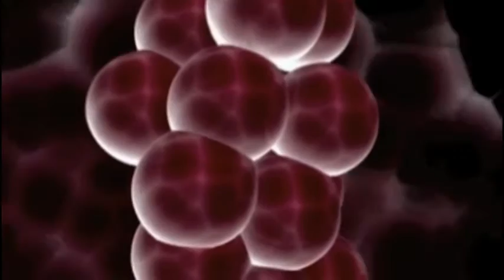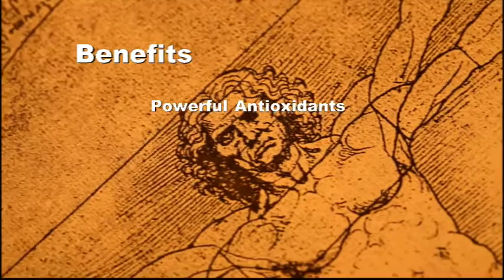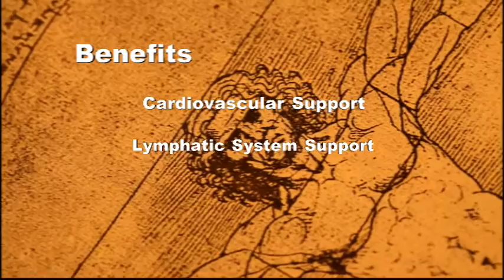Humic and Fulvic Nature's Miracle Molecules Review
Informative review of Humic and Fulvic, Natures Miracle Molecules, by Mother Earth Labs providers of the highest quality Humic and Fulvic Supplements.